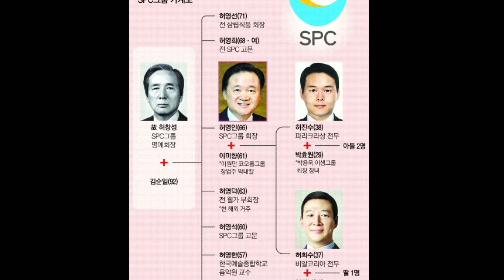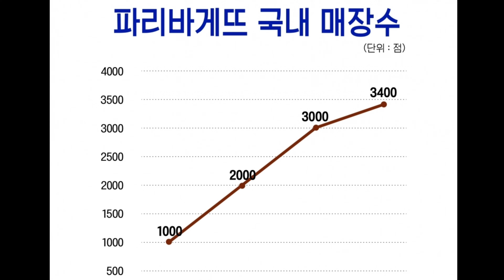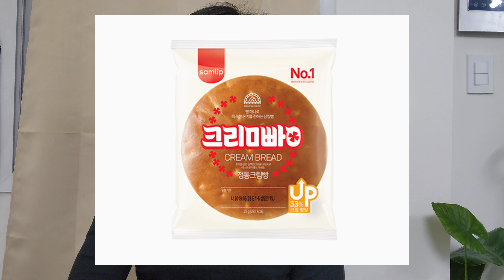BACKGROUND PERUSAHAAN SPC | PENGALAMAN KERJA DI DUNIA BAKERY KOREA